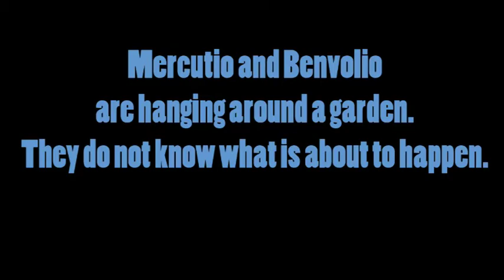Romeo and Juliet Sock Puppet Show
A take on the fight scene between the Montagues and the Capulets in the play Romeo and Juliet.